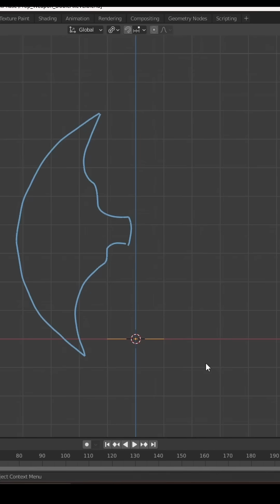Blender Double Axe / pole-axe (read the description for free🎁gift)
How to create pole-axe or double axe in Blender
Few easy step and You are done 😉
Hope You will enjoy this small tutorial

Find the small 🎁gift icon under our videos for the free downloadable 3D modell content.
Thanks a lot 🤗 and wish for You a wonderfull day

3D, models, modeling, Blender, Unity, Unity3d, indiegame, shaders, shadergraph, VFX, Particle system, tutorials, tips and tricks, animation, game, level design, textures